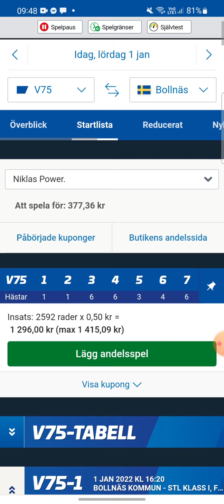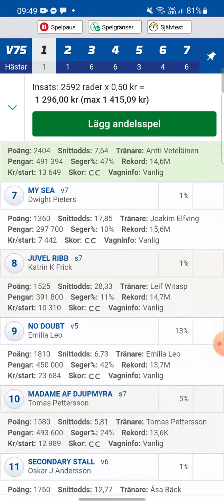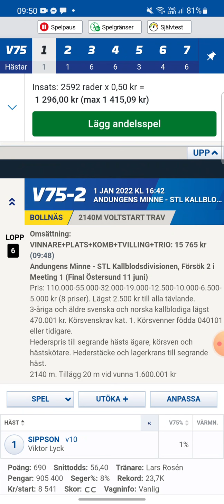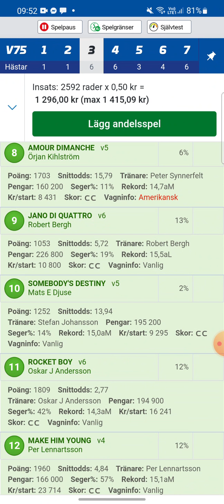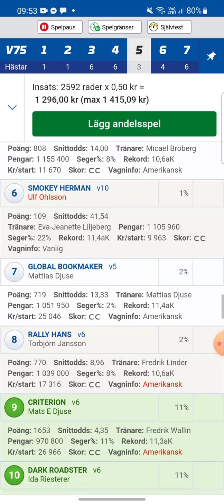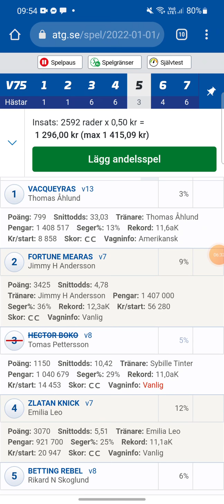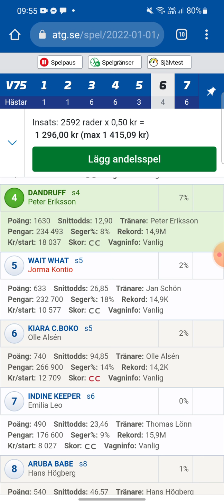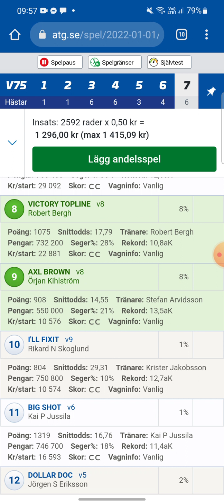V75 1/1-22, Bollnäs. nytt år och bya möjligheter!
I samarbete med travstugan.se samt direkten Ryd Linköping.